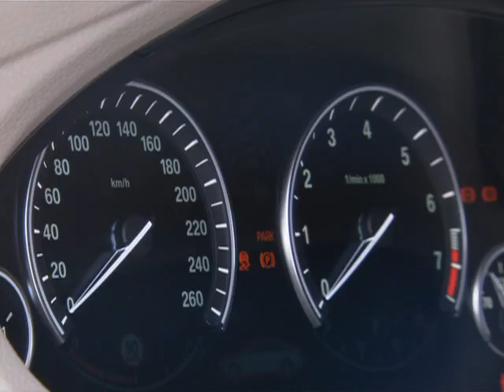Driving New BMW 5 Gran Turismo 2010